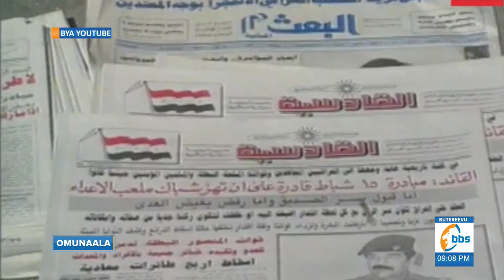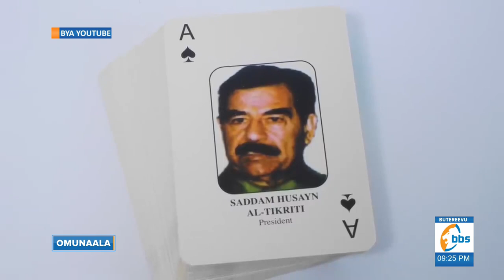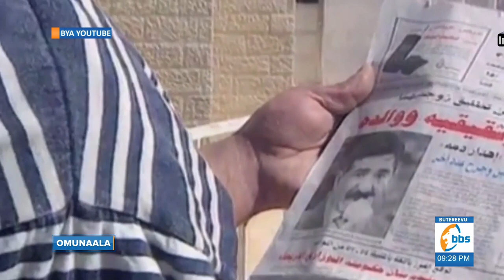Okuwambibwa kwa Saddam Hussein | BBSOmunaala | Part 1